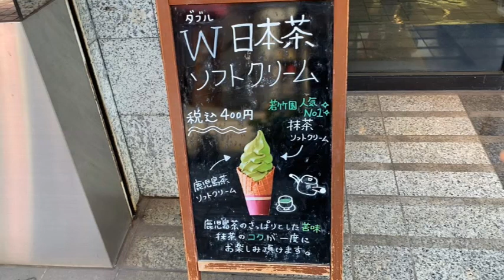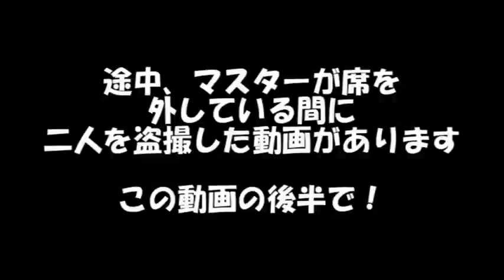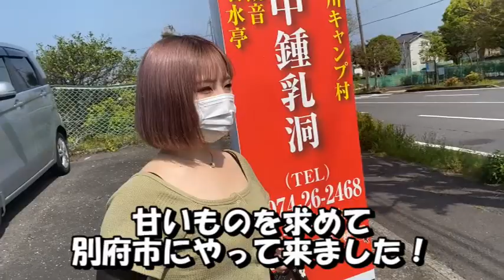【推しスイーツを二軒】大分市 超濃厚抹茶ソフトクリーム 別府市 激安絶品手のひらクレープ 412話【スイーツは別腹？】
個人的に甘いものは得意ではありませんが、無性に食べたくなる時もありますよね！
今回は二件紹介しましたが、他にもおすすめスイーツのお店があったら教えて下さい。

2020年10月よりコメント欄を開放いたしました。ただし承認制にしております。